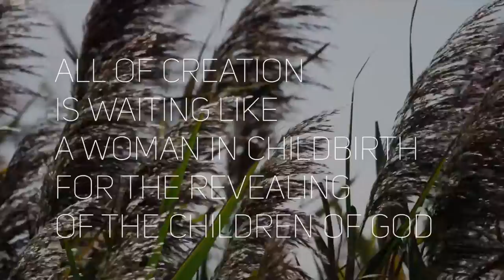All Of Creation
1 // In your own words, what does “We’re the ones we’ve been waiting for” mean to you?
2 // What is one thing you can do to help dismantle racism?

Spoken & Written by Jacqui Lewis